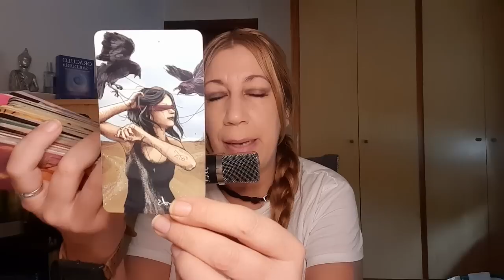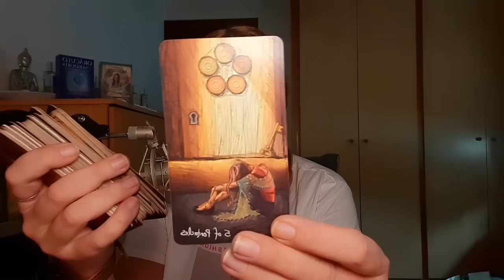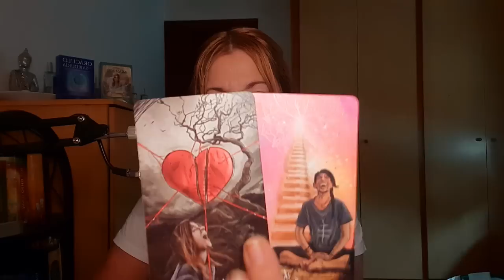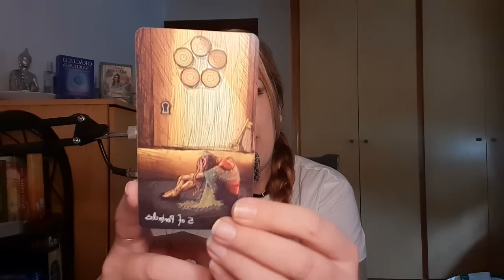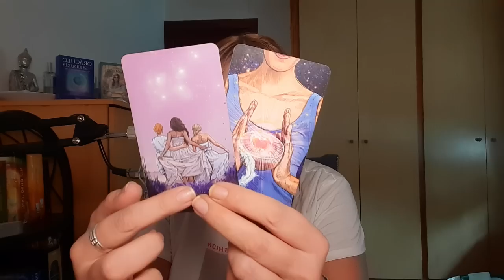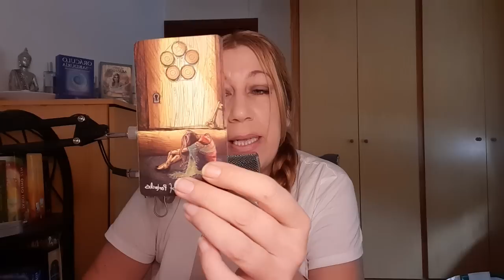GEMINIS La decisión 😱 final llega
Visita👇
🔮Canal de investigación paranormal👇